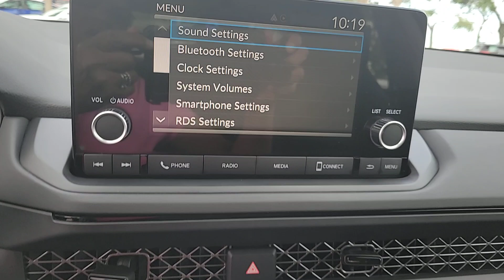2024 Honda Accord Sedan Winter Garden, Clermont, Winderemere, Winter Park, The Villages, FL RA004229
New 2024 Honda Accord Sedan LX CVT available at Headquarter Honda in Winter Garden, Florida. Servicing the Winter Clermont, Winderemere, Winter Park, and The Villages, FL area.

Headquarter Honda
17700 State Road 50

Low Financing and Leasing Available. Headquarter Honda is excited to offer this great-looking 2024 Honda Accord LX in Platinum White.We are conveniently located just a few minutes West of Downtown Orlando, just off the Florida Turnpike between Winter Garden and Clermont! Its one of the easiest drive in Central Florida! Remember: Headquarter Honda Gets You There! So take the easy drive from almost anywhere in Central Florida to visit us or just call one of our Professional Inventory Specialist for more information and schedule a VIP appointment.